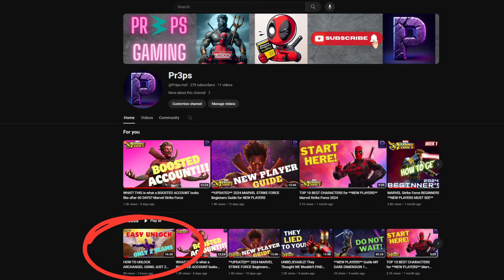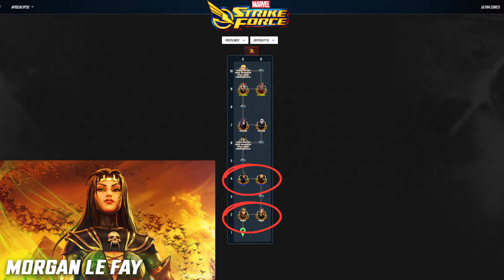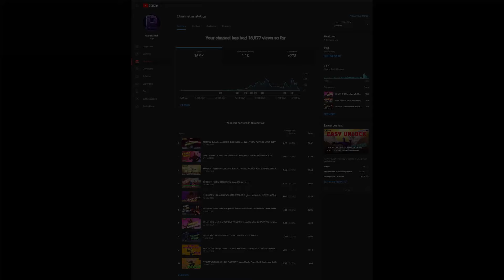HOW TO UNLOCK Morgan Le Fay EASY Marvel Strike Force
In this video I go over how to unlock Morgan Le Fay, Enjoy!